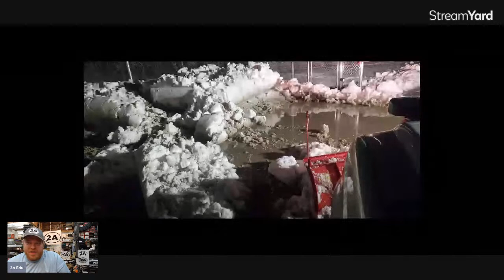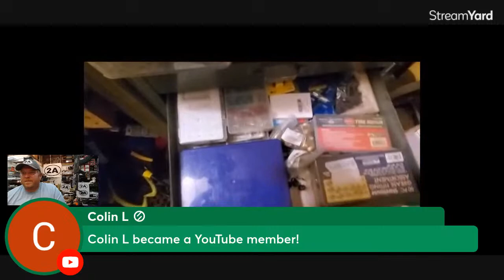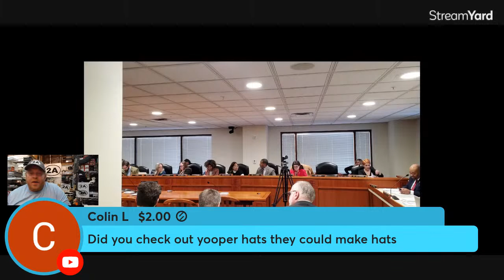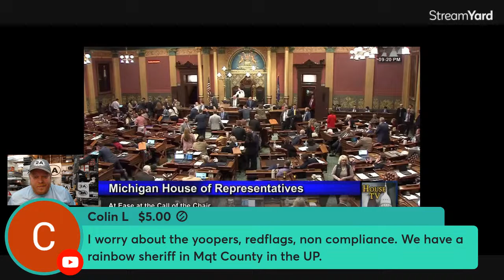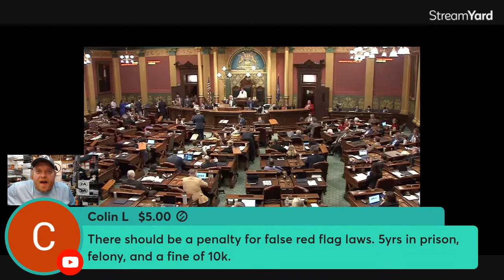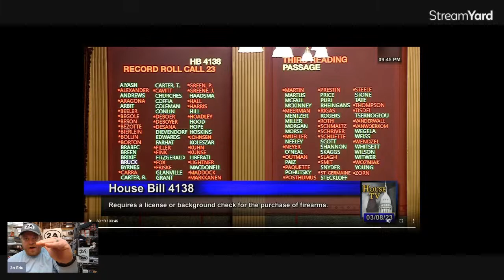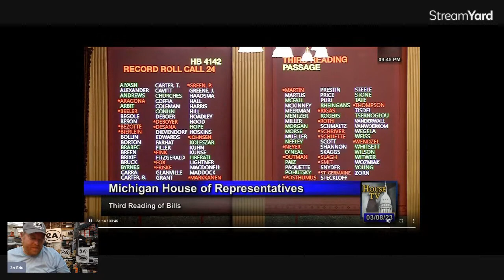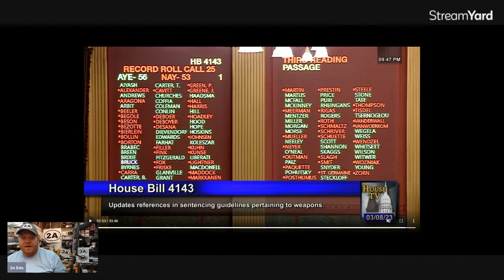How Gun Control Is Made - Behind The Scenes Like You Have Never Seen Before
The book I recommend owning: More Guns Less Crime
The Locals post with links to the MI Gun Control Bills and the list of MI Reps & Sentors to focus on contacting.
JM4 Magnetic Holster (I have the Brown Classic)
(Using the above links helps the channel = more content)